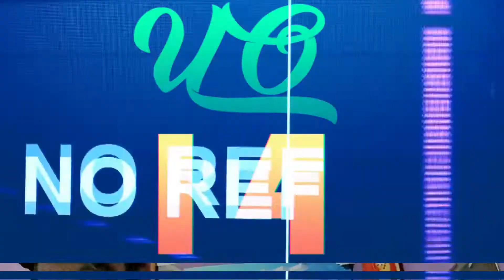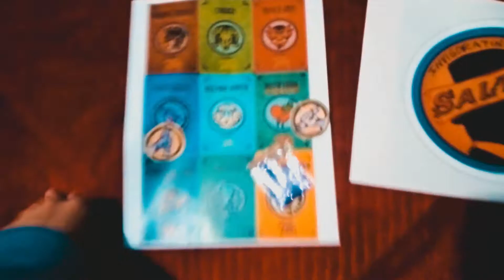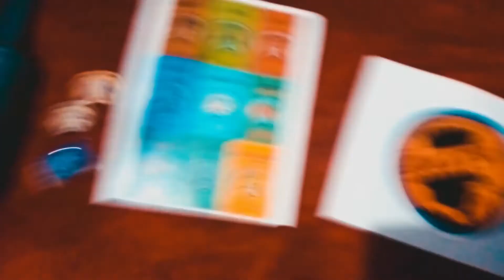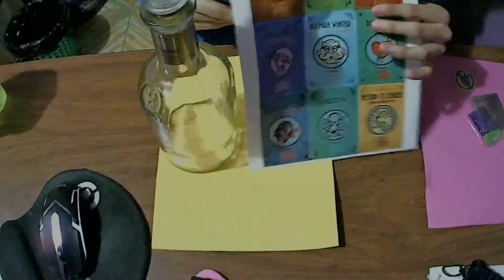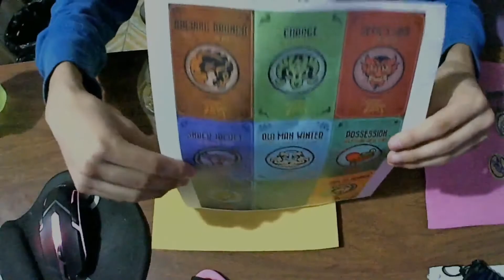INTENTE Hacer un VIGORIZADOR Del Bioshock Infinite y ESTO PASO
INTENTE Hacer un VIGORIZADOR Del Bioshock Infinite y ESTO PASO El dia de hoy me Dedique a intentar hacer un vigorizador del Juego Bioshockinfinite pero cuando comenzamos a avanzar todo fue Super mal... El canal Del chico que le tome la idea Este este
ESTE CANAL TRATA DE VLOGS O BLOGS DONDE HACEMOS CUALQUIER COSA RANDOM CON EL OBJETIVO DE QUE TODOS LA PASEMOS BIEN :D